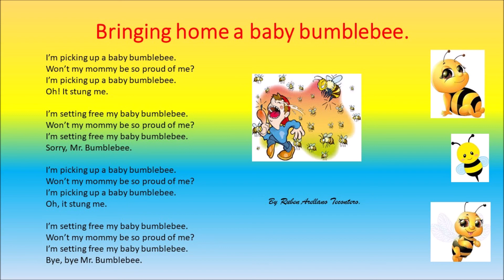Baby bumblebee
Phonetics and Phonology: pronunciation work.